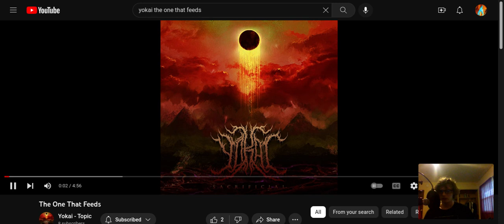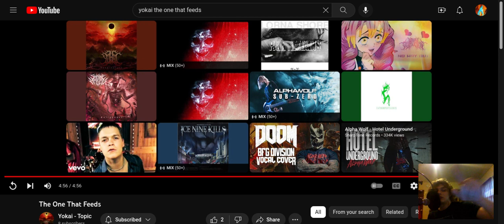YOKAI - The One That Feeds | Reaction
Song: The One That Feeds
Album: Sacrificial (2021)
Artist: @yokaibandofficial